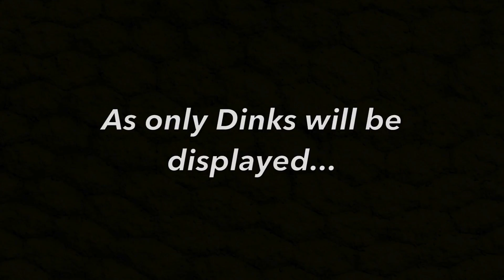Ultralight BASS Fishing with MINI Crankbaits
L'n'B Fishing EP. 30
On this weeks episode I went kayak fishing in Italy with my ultra-light weight set up and used mini crank baits to catch endless mini Bass.